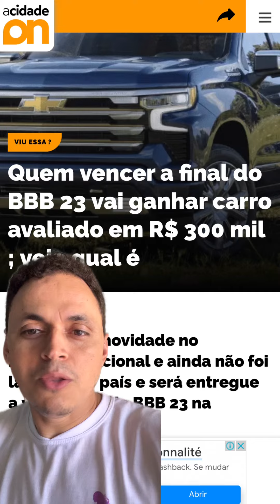😱Isso tudo! Amanda já ganhou no BBB23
Amanda já ganhou no bb23
Quem vai ganhar o bb23